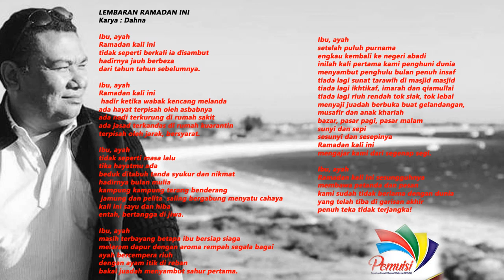Lembaran Ramadan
Karya: Dahna